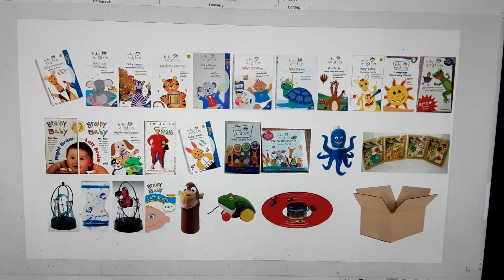Happy Packaging from Jagger Sends to Brandon a Priority Mail